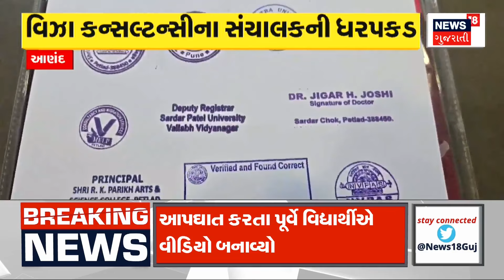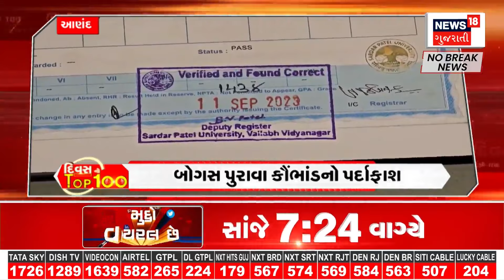Chotaudepur News : છોટાઉદેપુરના તુરખેડાના માનુકલા ફળિયાનો વીડિયો વાયરલ | Gujarati Samachar | News18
Chotaudepur News: A video of a pregnant woman being carried in a sling in Chotaudepur has gone viral. Since there is no road to Paliya in the rural areas, the emergency services cannot reach 108, so the sick or pregnant women are forced to carry them in sacks in this way.

Chotaudepur News : છોટાઉદેપુરમાં પ્રસૂતાને ઝોળીમા નાખી લઈ જતો વીડિયો વાયરલ. ગ્રામ્ય વિસ્તારમાં ફળિયા સુધી રસ્તો ન હોવાથી ઈમરજન્સી સેવા 108 પણ ન પહોંચી શકતી હોવાથી બીમાર કે પ્રસૂતાને આ રીતે જ ઝોળીમાં નાખીને ઊંચકીને લઈ જવાની ફરજ પડે છે. n18oc_samachar